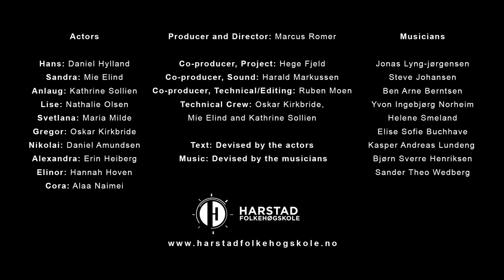Hans, 1943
Co-producer, Project: Hege Fjeld
Co-producer, Sound: Harald Markussen

Co-producer, Technical/Editing: Ruben Moen

Technical Crew: Oskar Kirkbride, Mie Elind and Kathrine Sollien

Text: Devised by the actors

Actors

Hans: Daniel Hylland
Sandra: Mie Elind
Anlaug: Kathrine Sollien
Lise: Nathalie Olsen

Svetlana: Maria Milde
Gregor: Oskar Kirkbride
Nikolai: Daniel Amundsen
Aleksandra: Erin Heiberg
Elinor: Hannah Hoven

Cora: Alaa Naimei

Musicians

Jonas Lyng-jørgensen
Steve Johansen
Ben Arne Berntsen

Yvon Ingebjørg Norheim

Helene Smeland
Elise Sofie Buchhave
Kasper Andreas Lundeng
Bjørn Sverre Henriksen
Sander Theo Wedberg

Thank you to Trondenes Historical Center and teachers/students at Harstad Folkehøgskole.